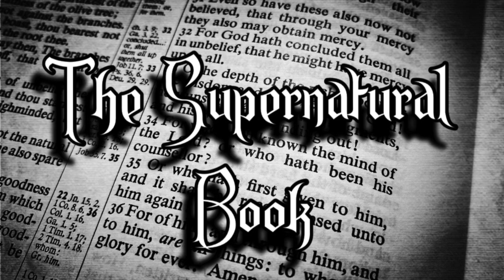The Storm (THE SUPERNATURAL BOOK S1 EP.7)